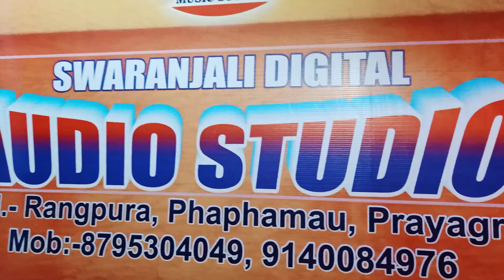सचदेवा ने स्टूडिओ में पहली बार गाया देवी जी का बहुत सुंदर गीत ॥ Navaratri Song 2021#